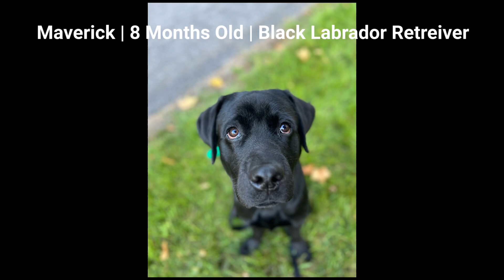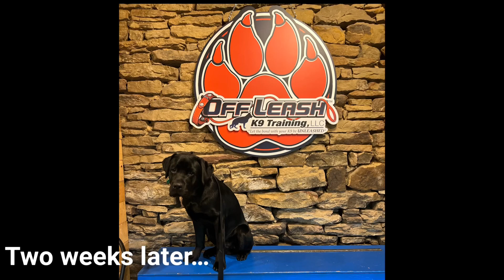OLK9-Pittsburgh | Maverick | 8 Month Old Black Lab | 2-Week Board and Train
Off Leash K9 Training of Pittsburgh & Erie is a premier canine obedience training business dedicated to cultivating well-mannered and disciplined dogs. Specializing obedience training, off-leash control, and handling distractions, we provide a comprehensive approach to canine education. Our services cater to diverse needs, offering private lessons at our specialized facilities, convenient in-home sessions within a defined travel radius, and our highly sought-after 2-week board & train program. With a team of experienced trainers and a reputation for producing impressive results, we are committed to empowering both pets and their owners for a harmonious, well-behaved partnership.